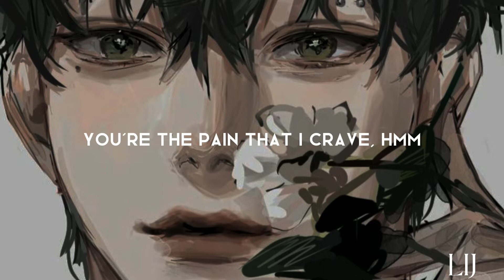Hemi Moore - Poison İvy || Lyrics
You're the pain that I crave, hm
A drug I shouldn't take
Oh it drives me insane

You're my choice of mistake
Rules over me

That I can't walk away
I won't contest
Your touch is God sent

Like a spell I can't break free
Can't run it's too late
Got myself here to blame

'Cause you're my sweet poison
Pour me a portion
You flow through my veins

Lust craved, I can't help it
I'm enslaved, fuck with my psyche
Poison ivy, ih

Poison ivy, ih
And I want you to stay, ih
Pour me a drink

Poison ivy
Pleasure that I crave, can't help it
I'm trapped in your chains

Oh it drive me insane
I won't contest

Poison ivy, ih

Poison ivy
Poison ivy, ih

Poison ivy...